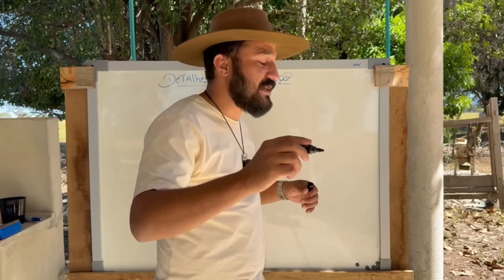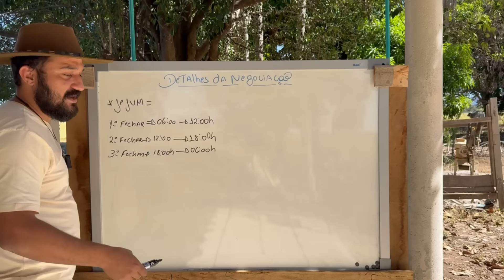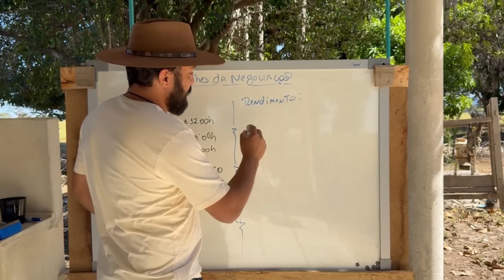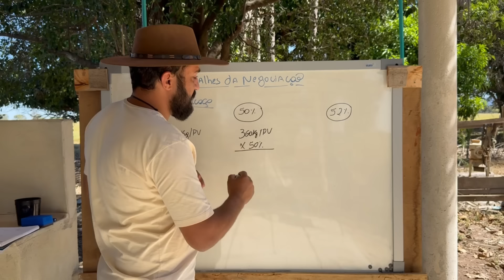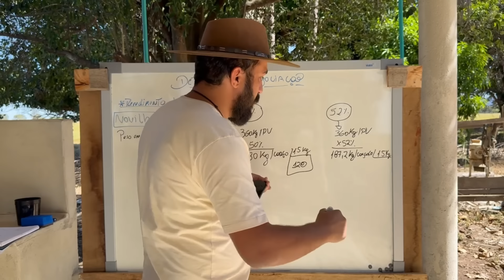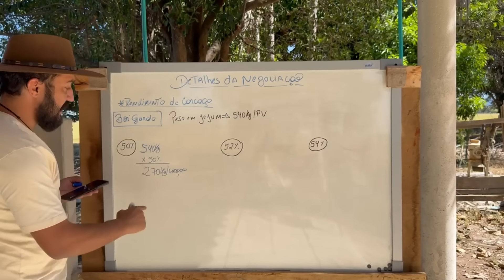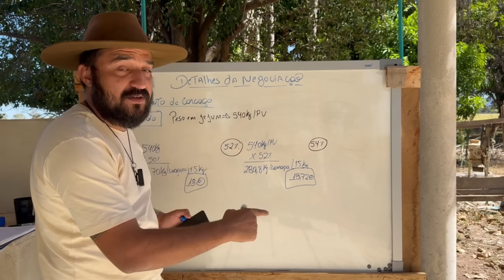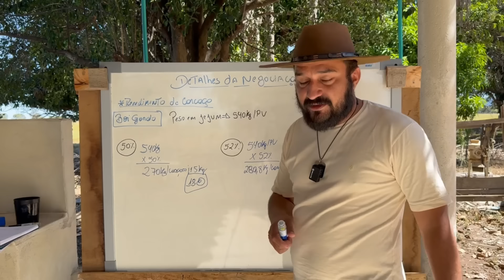Venda de Boi Gordo para Atravessador - Como Funciona?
Na hora de vender o gado gordo existe basicamente doi tipos de compradores, o frigorifíco e os atravessadores que compram pra revender.
Quando se vende boi gordo no peso vivo deve-se atentar para os detalhes da negociação.